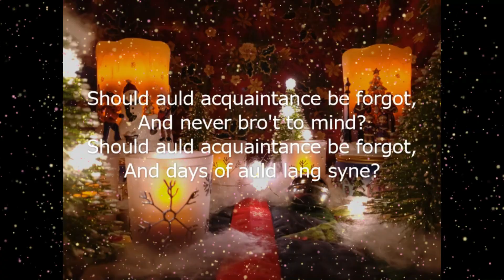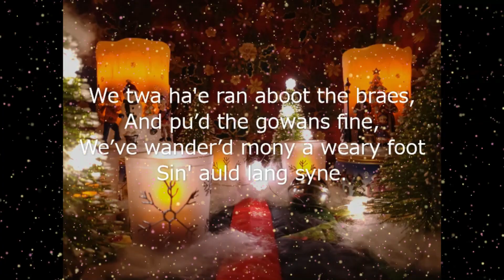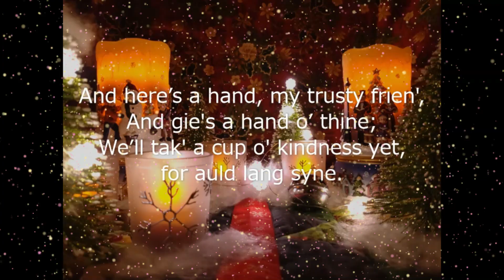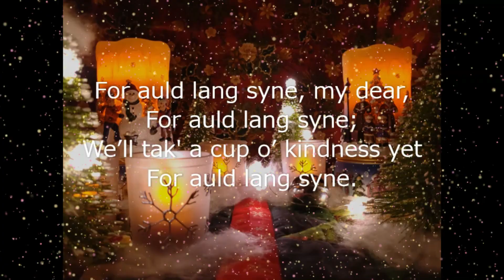Auld Lang Syne - Instrumental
Hi, everyone! This is my 80th YouTube videoー"Auld Lang Syne". Please enjoy! 😄🎄❄🎸🪕
And I hope you all have a happy 2023! 😄🎆🎊

Instrumentation: guitar, banjo, ukulele
electric keyboard bass, hackbrett, dulcimer, harp, piccolo